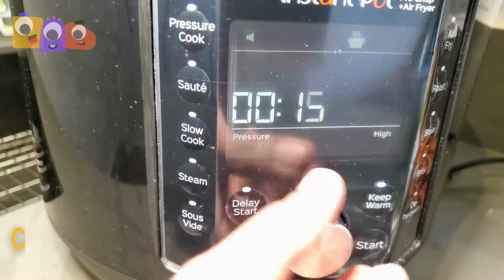ALIMENTOS PARA APOYAR EL ENTRENAMIENTO PARA IR AL INO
Una gran comida llena de sabor para el entrenamiento de tu pequeño para ir al baño.

Comida de entrenamiento para ir al baño
2 remolachas
8 onzas de zanahorias
1 taza de guisantes verdes partidos, lavados
4 tazas de batatas
4 tazas de calabaza moscada
8 fechas
8 ciruelas pasas
3 tazas de brócoli
¼ taza de aceite de coco
¼ de cucharadita de nuez moscada
3 tazas de agua

Las remolachas son ricas en ácido fólico (vitamina B9) que ayuda a las células a crecer y funcionar. El folato juega un papel clave en el control del daño a los vasos sanguíneos. Los beneficios potenciales de la remolacha incluyen la reducción de la inflamación, una mejor salud cardíaca y digestiva, una mejor desintoxicación y una mayor función cerebral. Las zanahorias son una fuente particularmente buena de betacaroteno, fibra, vitamina K1, potasio y antioxidantes. Son una gran fuente de ácido fólico, tiamina, hierro y potasio. 1 taza de guisantes partidos cocidos contiene: 33 % del valor diario recomendado de proteína para desarrollar huesos, músculos, cartílagos, piel y sangre. Batatas ricas en fibra y antioxidantes, que protegen su cuerpo del daño de los radicales libres y promueven un intestino y un cerebro saludables. También son increíblemente ricos en betacaroteno, que se convierte en vitamina A para apoyar una buena visión y su sistema inmunológico. La calabaza moscada es rica en importantes vitaminas, minerales y antioxidantes que combaten enfermedades. Los dátiles son ricos en compuestos fenólicos, ingredientes activos de las plantas que pueden actuar como antioxidantes y combatir los patógenos en tu cuerpo. Se ha descubierto que la nuez moscada tiene beneficios para la salud, incluida su capacidad para aliviar el dolor, calmar la indigestión, fortalecer la función cognitiva y mejorar la circulación sanguínea. El aceite de coco está lleno de ácidos grasos que su cuerpo necesita y puede ayudar a mejorar la función cognitiva, el metabolismo y la salud del cabello y la piel. El brócoli tiene una tonelada de beneficios nutricionales y contiene 2,3 gramos de fibra por taza, además de potasio e incluso algo de proteína. Una taza de brócoli tiene tanta vitamina C como una naranja.